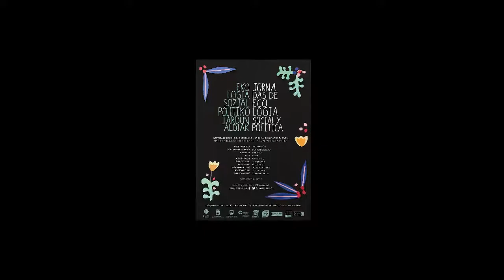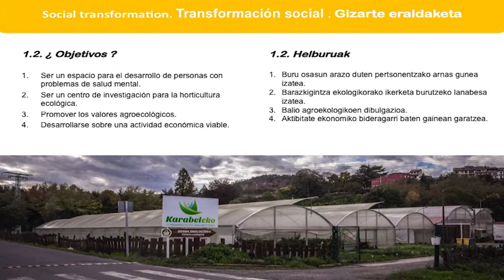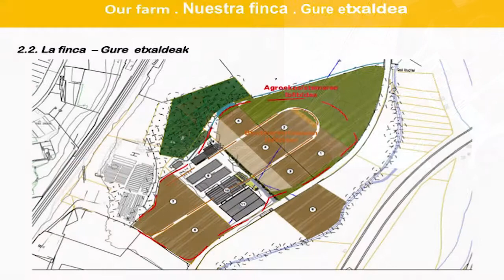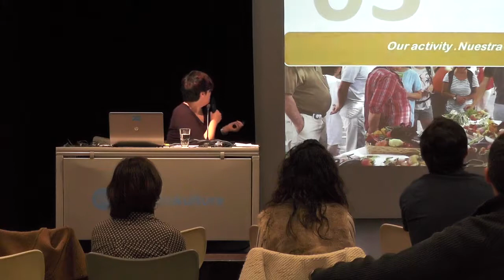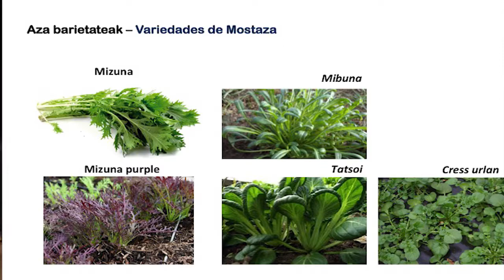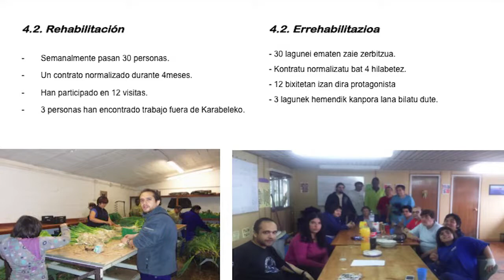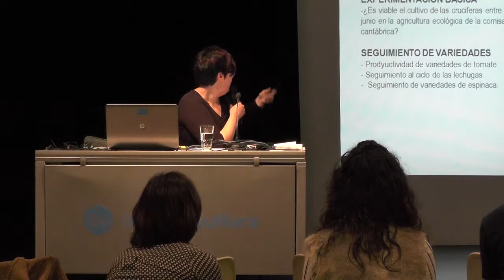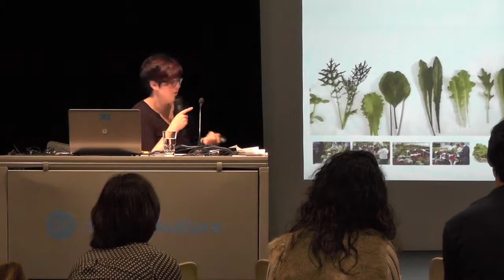Jornadas de Ecología Social y Política 2017. Panel de Innovación. Proyecto Karabeleko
Proyecto presentado en el Panel de Innovación en Ecología 2017 dentro de las Jornadas de Ecología Social y Política 2017 de Campo Creativo Cero.